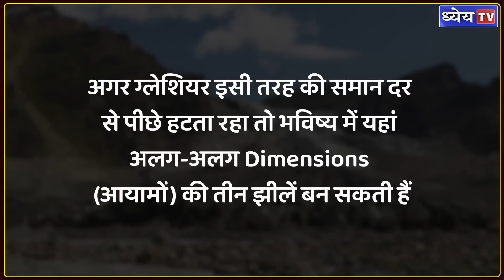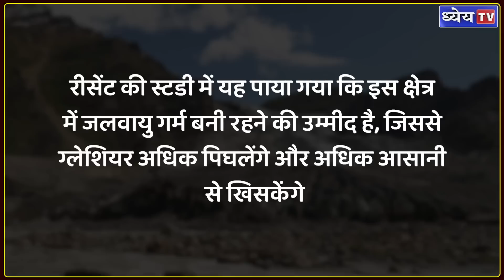Ladakh glacier melting may form three lakes, says study || Dhyeya IAS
गूगल अर्थ में दिख रही यह लोकेशन लद्दाख के पार्काचिक ग्लेशियर की है। अभी हाल ही में वाडिया इंस्टीट्यूट ऑफ हिमालयन जियोलॉजी के वैज्ञानिकों ने इससे जुड़ी एक स्टडी की है। जिसके मुताबिक लद्दाख के इस पार्काचिक ग्लेशियर में कई अहम बदलाव हो रहे हैं। जिसके चलते लद्दाख की इस लोकेशन में तीन नई झीलें बनने की संभावना है।

धन्यवाद